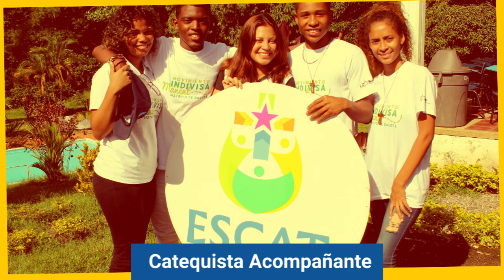Perfil del Catequista ESCAT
Producción Gráfica
Gina Jaramillo
Producción audiovisual